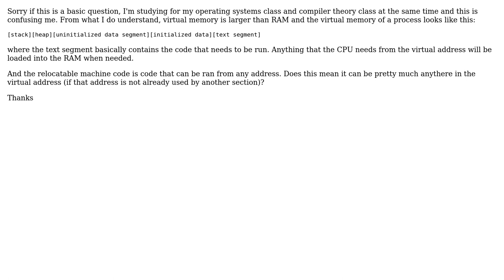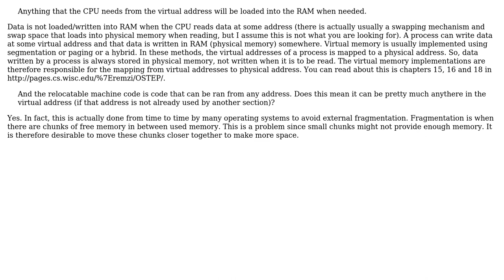Is the relocatable machine code essentially the text segment of the virtual address?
Software Engineering: Is the relocatable machine code essentially the text segment of the virtual address?

With thanks & praise to God, and with thanks to the many people who have made this project possible! | Content (except music & images) licensed under CC BY-SA | Music | Images & others | With thanks to user qwerty_99 user Martin Pekar and the Stack Exchange Network Trademarks are property of their respective owners. You are responsible for your own actions.